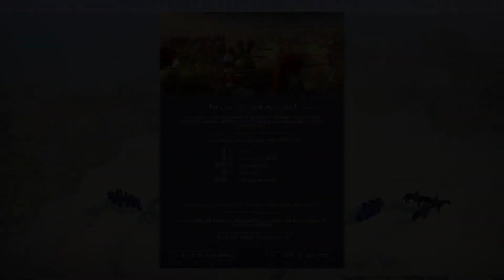Humankind OpenDev - Gameplay en español - King of the Hill | Batalla de Platea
Humankind gameplay en español de la OpenDev.
Probamos el escenario de la OpenDev de Humankind centrado en la batalla de Platea: persas contra griegos.
Tened en cuenta que es una prealpha y los contenidos de este escenario son limitados y no representan la versión final del juego.

✅ Puedes comprar juegos a buen precio y apoyar también al canal usando este enlace de Instant Gaming